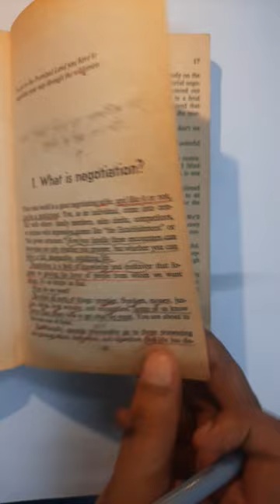who is winner || INDIA vs PAKISTAN youcanNegotiateAnything by Herb cohen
to be winner,  with becoming competent also require ability to negotiate.

in this video I tried to explain this in the context of indo-Pak war and shimla treaty